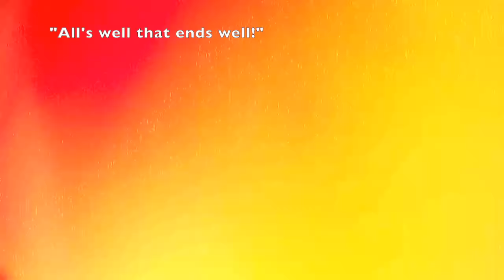Magnetic Thicket HR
February 4th, 2018.  Hutto Texas.  My 3" Fiberglass scratch rocket on a CTI J530 Imax 38mm 6XL.  Flew to ~5300' and landed, of course, in the nasty thicket canopy.  All recovered though.  Running a RunCam 2 onboard, PerfectFlite StratologgerCF (main) and EggFinder TRS (backup and recovery).  Made the switch to CTI from AT to squeeze an additional 100N-s into the rocket..